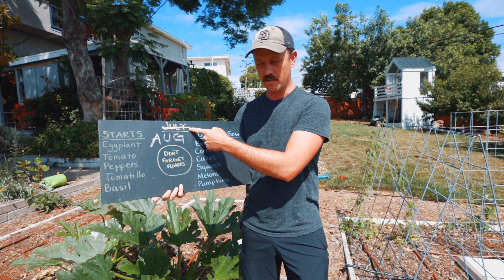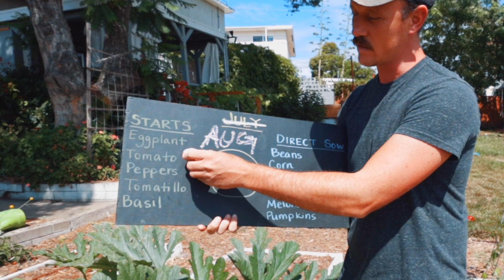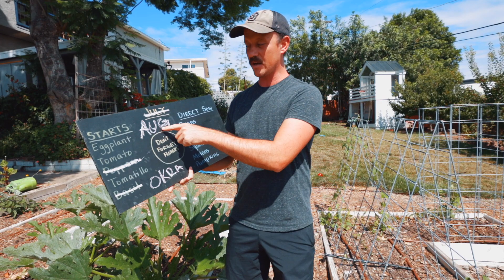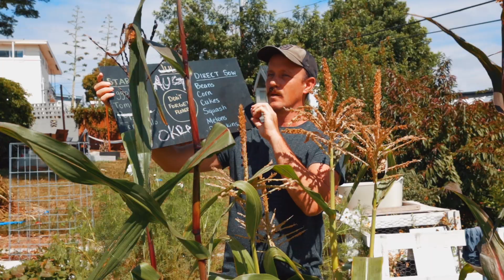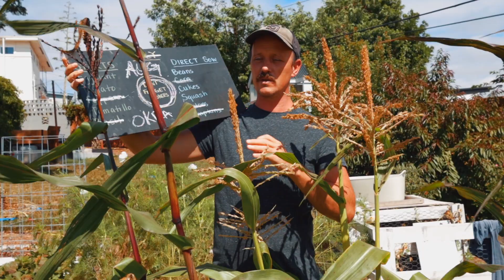What Seeds & Transplants To Get In The Ground In August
If you live in zones 9 or 10, here's what we recommend planting this month! Not sure what zone you're in, check out

Zones 9 and 10 essentially run the entire West Coast and all across the bottom of the United States from Florida through the South to Texas, New Mexico, Arizona, and back to Southern California. Of course, if you're in zones 8 or 11, some of this is going to be directly relevant to you as well. So, let's get into it!

July, August, and September are some of the hottest months here in San Diego, but we're definitely starting to see signs of the cool season around the corner. For the most part, this is the last month that we're going to plant warm season crops, whether from seed or as starts.

That's because most crops need anywhere from 50 to 90+ days to harvest, and that's getting really close to the holiday season. By that time, the days are going to be significantly shorter and temperatures will be much lower, so the plants that prefer warm weather aren't going to thrive. Peppers are a prime example of this.

Generally, some of the popular warm season crops that we recommend transplanting this month are tomatoes, eggplant, and tomatillos. From seed, we recommend beans, cucumbers, and squash. Of course, keep on planting those flowers too!

So, now that we've gone over the fact that you CAN grow these things, should you? Most gardeners are not just fighting against time but also space. When choosing varieties to plant, maybe look for those that are quicker to harvest. For example, let's look at tomatoes

Many of the smaller varieties start producing in about 65 days. Larger varieties might be 80 or 90 days. That's the difference between two and three months which puts you firmly in the cool season! If you're planning to plant a cool season garden (which we HIGHLY recommend), you don't want to let your warm season interfere too much.

→Want more gardening tips? Head over to the LEARN dropdown

→Sign up for one of our on-demand classes (go through it at your own speed): "Organic Gardening: Grow Your Own Food" and our famous "Seed Starting Academy" are available